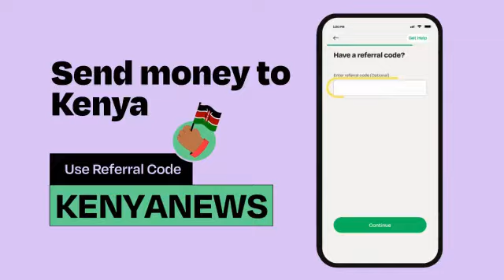NO REST for Ruto as Babu Owino sends another TERRIFYING message to Kenya Kwanza Government